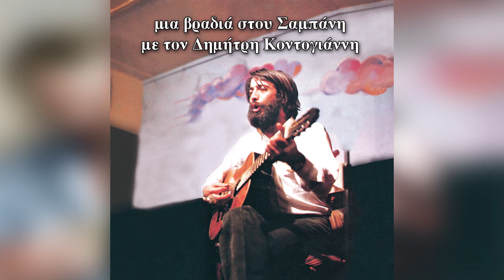Δημήτρης Κοντογιάννης ‎- Οι Κυβερνήσεις Πέφτουνε Μα Η Αγάπη Μένει | Official Audio Release